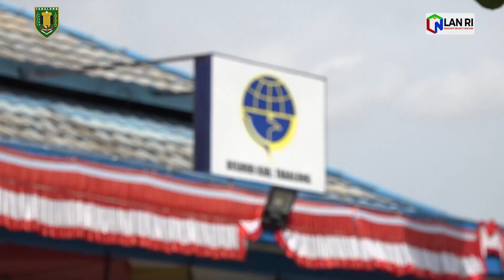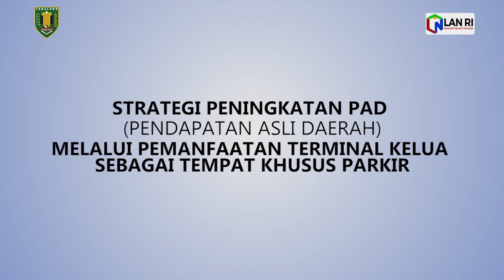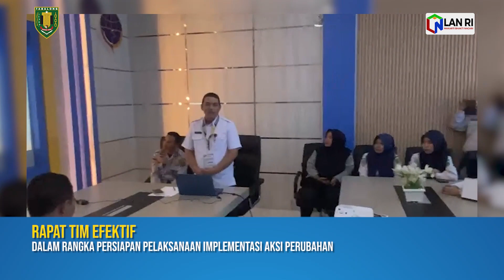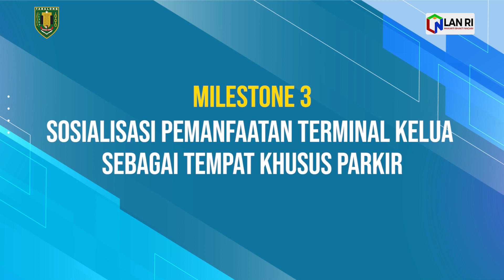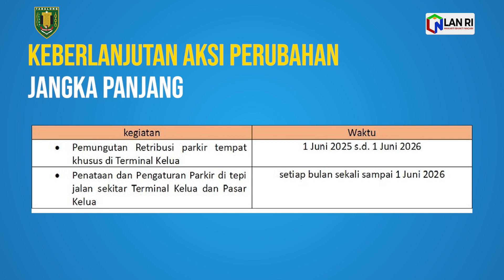Aksi Perubahan Strategi Peningkatan PAD Melalui Pemanfaatan Terminal Kelua Sbg Tempat Parkir Khusus